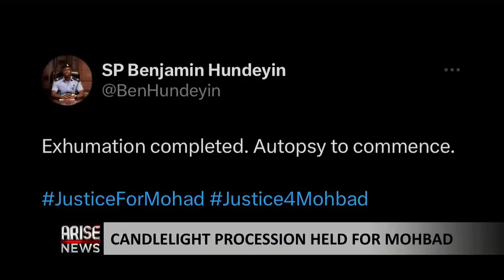Mohbad: Nigerian Creative Industry Needs A Regulatory Body - Kenny Brown | Idah David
What we are witnessing now is a consequence of the absence of a system meant to provide regulations. The creative industry in Nigeria urgently requires regulation to prevent the exploitation and cheating of artists.

Urban Contemporary Nigerian Gospel Musician, Kenny St. Brown